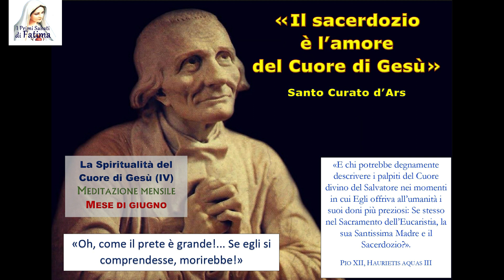Il sacerdozio è l'amore del Cuore di Gesù. La spiritualità del Sacro Cuore 4. Primi Venerdì del Mese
Don Francesco Pedrazzi. Percorso di meditazioni sulla spiritualità del Cuore di Gesù. Quarta meditazione - Primo venerdì del mese di giugno. La quarta e ultima meditazione si propone di approfondire il rapporto tra il Sacro Cuore di Gesù e il Sacerdozio. Lo fa dapprima riprendendo il magistero di Pio XII nell'enciclica Haurietis Aquas, in cui si afferma che il Sacerdozio e è uno dei doni "più preziosi" del Cuore di Gesù. La parte centrale della riflessione è dedicata alla figura del Santo Curato d'Ars e alle sue parole sul valore immenso del ministero dei sacerdoti, a partire dalla lettera di indizione dell'anno sacerdotale di Benedetto XVI del 2009.

Immagine di copertina. Statua sul modello del busto in cera con cui l'artista Émilien Cabuchet nel 1858 ha ritratto dal vivo, a sua insaputa, il Santo Curato d'Ars.

Preghiere consigliate per il terzo Venerdì

Atto d’amore del Santo Curato d’Ars

Ti amo, mio Dio,
e il mio unico desiderio è di amarti
fino all’ultimo respiro della mia vita.
Ti amo, o Dio, infinitamente amabile,
e preferisco morire amandoti, piuttosto
che vivere un solo istante senza amarti.
Ti amo, Signore, e l’unica grazia
che ti chiedo, è di amarti eternamente.
Ti amo, mio Dio, e desidero il cielo
soltanto per avere la felicità
di amarti perfettamente.
Mio Dio, se la mia lingua
non può dire ad ogni istante: ti amo,
voglio che il mio cuore
te lo ripeta ogni volta che respiro.
Ti amo, o mio divino Salvatore,
perché sei stato crocifisso per me,
e mi tieni quaggiù crocifisso con te.
Mio Dio, fammi la grazia
di morire amandoti e sapendo che ti amo.

oppure:

L'umiltà

Mio Gesù, io Ti credo presente nel SS. Sacramento, fonte inestinguibile di ogni bene. Per il Tuo Corpo che mi doni nella Santa Comunione, fa che io contempli il Tuo volto nella Patria Celeste. Nell'onda pura del Tuo Sangue immergimi, o Signore, perché io impari che nel nascondimento, nell'umile sacrificio di sé, nasce la pace e la gioia dei cuori.

Il mondo è orgoglio, esibizione e violenza. Tu invece insegni l'umiltà che è servizio, mitezza, comprensione, bontà.

Ti sei fatto mio cibo e mia bevanda con il Sacramento del Tuo Corpo e del Tuo Sangue. E sei il mio Dio! Mi hai così dimostrato che, per salvarmi dovevi farti umile, nasconderti, lasciarti annientare. L'Eucaristia è il Sacramento del Tuo annientamento: chiunque Ti può adorare o calpestare. E sei Dio! L'insipienza umana è capace di ogni profanazione. E Tu chiami con amore, aspetti per amore. Umile e nascosto nel Tabernacolo Ti sei fatto il Dio dell'attesa. Dal profondo del mio nulla Ti chiedo perdono per quando non ho ascoltato la Tua Voce. Mio Signore, in questo quarto venerdì Ti chiedo il dono dell'umiltà. E' l'umiltà che salva i rapporti umani, che salva l'unità delle famiglie, ma soprattutto è l'umiltà che rende veri e costruttivi i miei rapporti con Te.

Poiché Tu ami gli umili e disprezzi i superbi, fa che io sia umile per poter essere amato da Te. Fa ch'io sappia imitare l'umile Tua Ancella, la Vergine Maria, che hai amato per la sua verginità, ma che hai scelto per la sua

 umiltà. E' questo il dono che Ti voglio portare oggi: il mio proposito di essere umile.